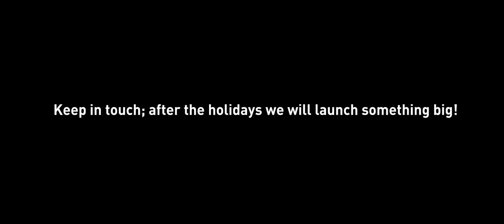Kraaijeveld Holidays Video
As the tempatures rise, holidays start! Watch our video to see how we marked the start of the holidays!